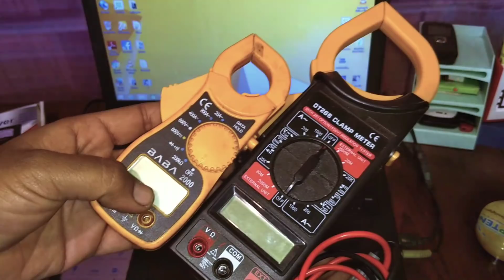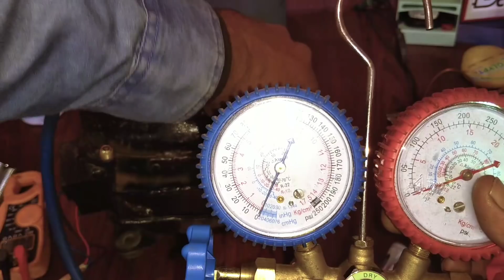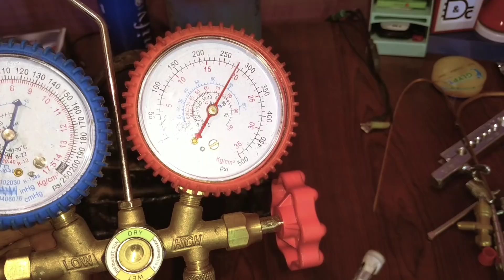Air conditioning tools kiit hindi,urdu